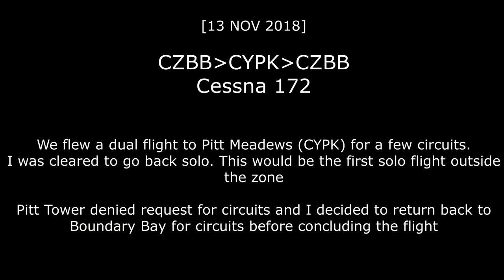Request Denied! Solo flight to Pitt Meadews for Circuits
Private Pilot License Training
Professional Flight Centre
Boundary Bay Airport CZBB

Solo flight to Pitt Meadows Airport CYPK

Cessna 172 first solo flight outside the control zone for circuits
This concludes stage 3 of the program which included First Solo flight, Emergency in the circuit, Soft-Field and Short-Field Takeoff and Landing, Crosswind Takeoff and Landing, and Slips